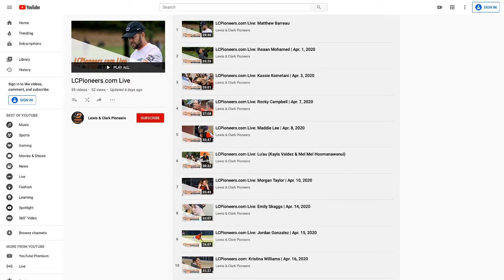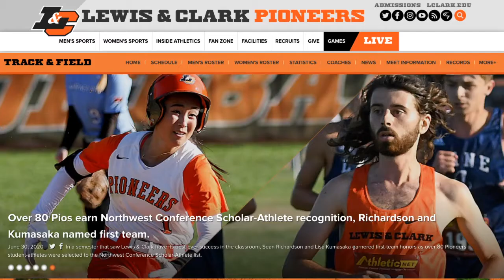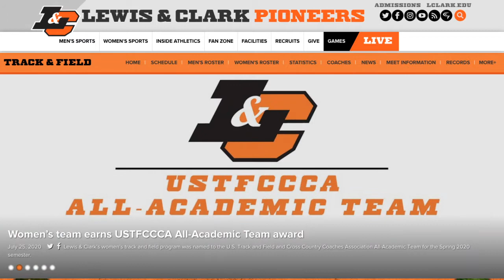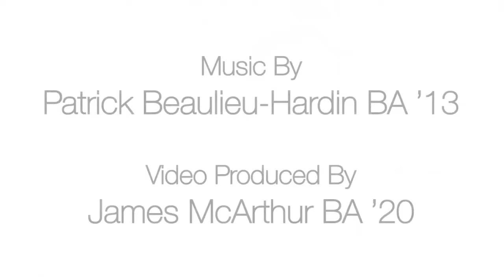LCPioneers.com Live: Syrah Starnes | July 28, 2020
Join us for LCPioneers.com Live, Tuesday thru Friday at 11:30 a.m., to hear from student-athletes, coaches, alumni and more from the Lewis & Clark Pioneers community.

On July 28, our scheduled guest is Syrah Starnes, a recently graduated PiosTF student-athlete. Originally from Oregon, we'll talk about her decision to compete at L&C and what her experience was like over four years.